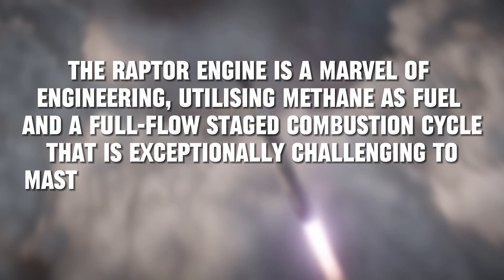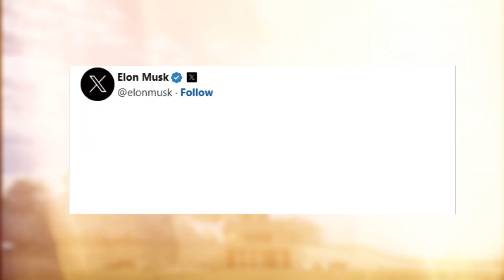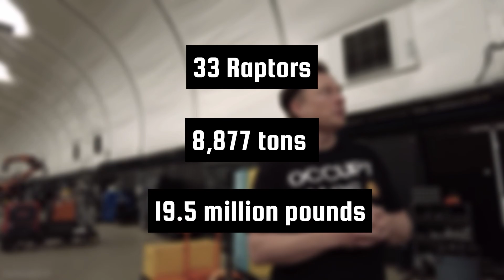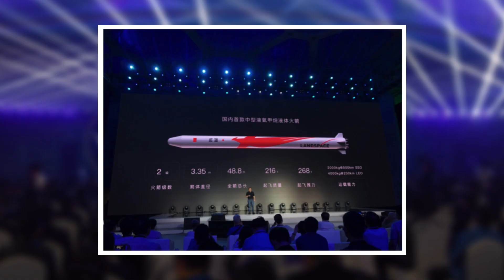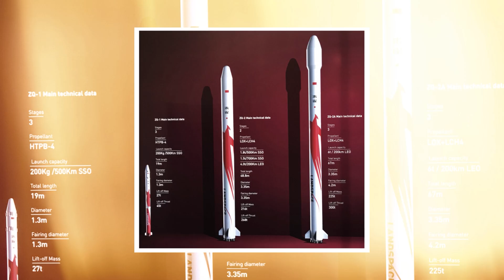Elon Musk's Raptor Revolution: SpaceX's Engine Breakthrough | Discover Space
Join us as we delve into Elon Musk's latest revelation in rocket technology - the next-gen Raptor engine with more thrust and no heat shield. Discover how this groundbreaking innovation is set to change the game for SpaceX and the future of space exploration.

Explore this new engine design's technical marvels and efficiency and what it means for the Starship and beyond.

The SpaceX Raptor engine is the undisputed champion of rocket engines! Even though both stages of the Starship vehicle exploded after landing, SpaceX still celebrated the test flight as a milestone. "All 33 Raptor engines on the Super Heavy Booster started up successfully and, for the first time, completed a full-duration burn during ascent," SpaceX said in a recent mission update.

The Raptor engine is a marvel of engineering, using methane as fuel and a full-flow staged combustion cycle that is extremely difficult to master. No other engine like this has ever flown before.

But that's not enough for Elon Musk, the visionary CEO of SpaceX. He just unveiled the next-gen Raptor engine: More power and efficiency but no heat shield.

This video concerns Elon Musk's Raptor Revolution: SpaceX's Engine Breakthrough. But It also covers the following topics:

Elon Musk Raptor Engine
Spacex Engine Advancement
Next-Gen Raptor Innovation

Video Title: Elon Musk's Raptor Revolution: SpaceX's Engine Breakthrough | Discover Space

Best regards